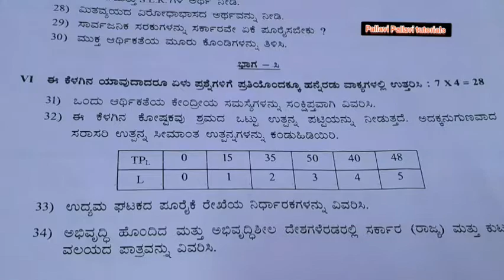🔥CALCULATION OF TP, AP, MP 🔥easy way 4 marks guarantee don't miss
2nd puc economics
2023 annual exam
Important